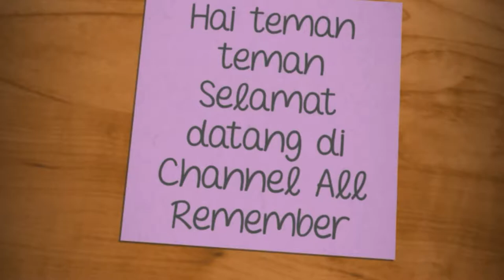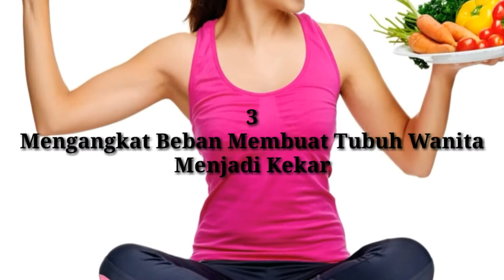Mitos Dan Fakta Tentang Olahraga Yang Wajib Kalian Tau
Hallo teman teman kembali lagi di channel All Remember dividio kali ini kita mengupas sedikit tentang mitos dan fakta seputar olahraga yang wajib kalian ketahui loh 😉